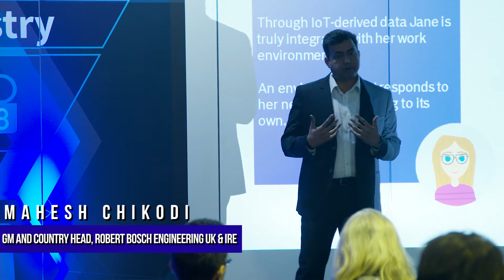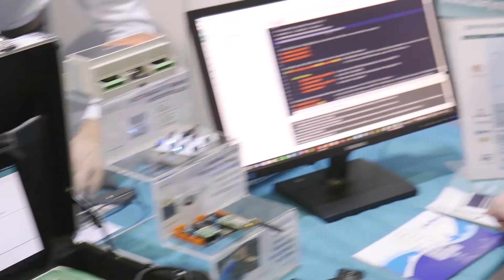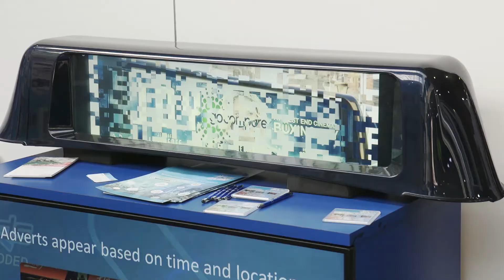IoT Tech Expo Global 2018 | Olympia London | Event Highlights | IoT Conference & Exhibition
Highlights from the leading global IoT conference and exhibition: the IoT Tech Expo Global 2018 event which hosted 10,700+ attendees, 500+ industry leading speakers and 300+ exhibitors.

The event covered the entire IoT ecosystem across 8 IoT conference tracks including IIoT, Smart Cities, Energy, Transportation, Data Analytics, Privacy & Security, Developing for the IoT and more. The IoT Tech Expo was co-located with the Blockchain Expo and AI Expo.

The IoT Tech Expo World Series 2018 will take the event to Amsterdam on the 27-28 June 2018, and Silicon Valley on the 28-29 November 2018, before returning to London for the Global 2019 event on the 25-26 April 2019. Free expo passes are available for all events.